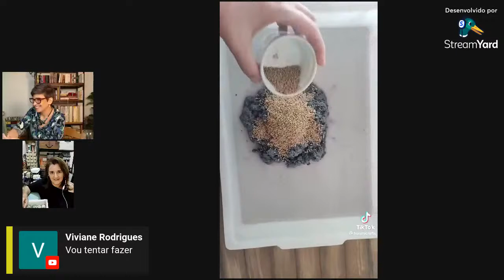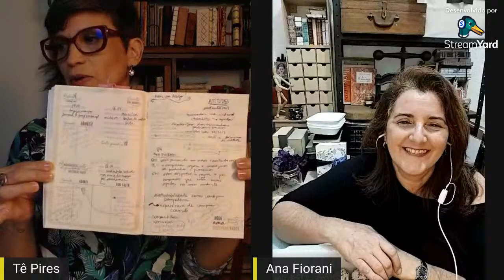Sustentabilidade na encadernação na pós pandemia [A maravilhosa sexta #13]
Sustentabilidade na encadernação na pós pandemia.

Como as mudanças que ocorreram nesses últimos anos influenciaram a forma que escolhemos, compramos ou fazemos nossos produtos de encadernação?

Que práticas simples e diárias podemos fazer para tornar nosso negócio de encadernação mais sustentável?

Nesta maravilhosa sexta de quem ama costurar papel eu vou receber a Ana Fiorani. A Ana é designer e encadernadora, e tem em sua marca, a Fioranicrafts, e em sua vida pessoal, uma preocupação ambiental muito forte.

Parceira de longa data, além de lives e outros projetos que trabalhamos juntas no universo da encadernação, tenho a honra de ter a Ana como especialista em Reciclagem de Papéis e Marmorização com aulas bônus desses temas no meu curso, o Bora Encadernar.

Não perca! A Ana é fera no assunto de sustentabilidade e vai trazer uma visão atualizada e focada na encadernação no pós pandemia.

Essa é uma conversa que pode te fazer repensar materiais, processos e te levar a fazer uma encadernação com mais responsabilidade socioambiental.

Te esperamos lá, eu e @fioranicrafts🥰😍